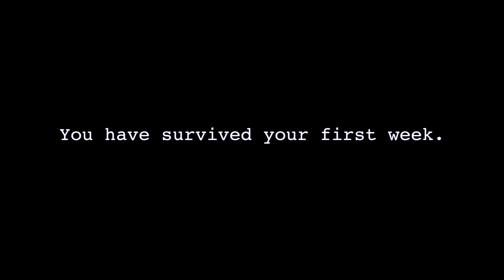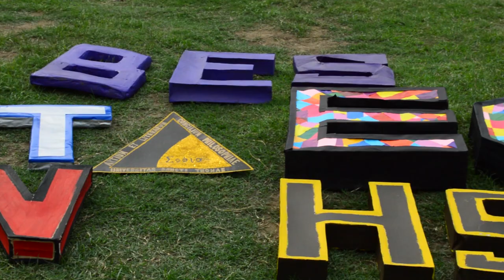Artlets Freshmen Orientation Video